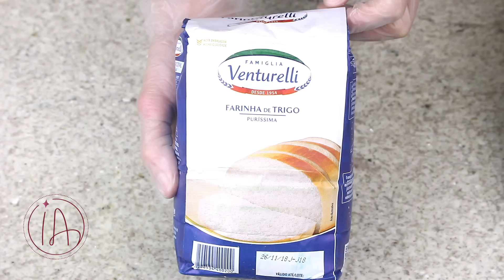PANQUECA DE LIQUIDIFICADOR SUPER FÁCIL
MASSA DA PANQUECA

INGREDIENTES
– 2 ovos ou 100 gramas
- 2 xíc. (chá) de leite ou 420 gramas
-  1 colher (chá) de sal ou 5 gramas
- 2 colheres (sopa) de oleo ou  18 gramas
- 1 e ½ xíc. (chá) de farinha de trigo ou 194 gramas
-  1 colher (sopa) de manteiga derretida ou 13 gramas

MODO DE FAZER:
- No liquidificador coloque os ovos, o leite, o sal, o oleo e a farinha de trigo. Bata por 3 minutos ou até ficar homogêneo.
- Reserve por 15 minutos.
- Use a manteiga derretida para untar a panquequeira ou a frigideira.
- Aqueça a frigideira e unte com manteiga derretida.
- Coloque !/2 xícara (chá) de massa na frigideira.
- Faça a panqueca e cozinhe até dourar levemente de um lado e depois cozinhe mais um pouco do outro lado.
- Reserve e faça isso com toda massa.

MODO DE TOMATE

INGREDIENTES:
- 2 colheres (sopa) de azeite ou 22 gramas
- 1/2 colher (sopa) de alho ou 8 gramas
- 1 colher (chá) de sal ou 5 gramas
- ¼ de meia colher (chá) de pimenta
- ½ colher (sopa) de oregano 1 grama
- 2 pacotes de molho de tomate (pronto industrializado)

- Em uma panela coloque o azeite, o alho, o sal, a pimenta e o oregano.
- Refogue bem.
- Acrescente o molho de tomate e cozinhe por 2 ou 3 minutos.
                               -     Jogue sobre as panquecas.
DECORAÇÃO
- 150 gramas de mussarela ralada
- 50 g de queijo parmesão ralado

Tem aqui no canal.
Eu usei o frango avermelhado com milho e azeitonas verdes.
Usar ½ xícara (chá) de recheio de frango para cada panqueca

MONTAGEM:
- Recheie as panquecas
- Coloque em uma vasilha
- Cubra com o molho
- Polvilhe a mussarela ralada e o
- Parmesão ralado
- Leve ao forno a 180 ou 200 graus por mais ou menos 20 minutos ou até derreter o queijo e aquecer a panqueca.
- Sirva esta delícia.
- Custo da Receita –
- Sem o parmesão – 30 reais
- Com o parmesão – 34
Reais

Preço de Venda
Sem o parmesão – 90 reais
Com o parmesão – 100

Para venda pode montar em descartáveis de alumínio
Acrescentar o preço da embalagem ao preço do produto